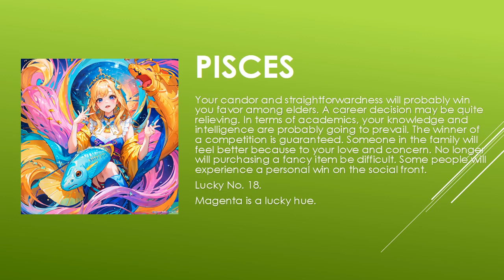Today's Horoscope | 05th July 2023 | Daily Pisces Horoscope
horoscope
horoscope 2023
horoscope pinoy
pinoy horoscope
horoscope ngayon
horoscope tagalog
tagalog horoscope
filipino horoscope
kapalaran horoscope
horoscope 2023
horoscope cancer
horoscope sagittarius
horoscope by date of birth
horoscope scorpio
horoscope leo
horoscope aquarius
horoscope aries
horoscope asmr
horoscope astrology
horoscope app
aries horoscope
apple paguio horoscope today
aquarius horoscope
horoscope bhumikompo
horoscope band
horoscope compatibility
horoscope casagrandes
cancer horoscope
cancer horoscope 2023
capricorn horoscope
horoscope dua
horoscope daily
daily horoscope
horoscope explained
horoscope en espanol
horoscope english
horoscope eve 6
horoscope experiment
horoscope elements